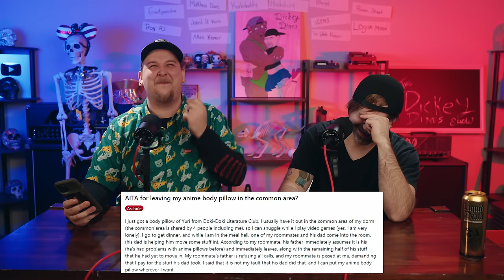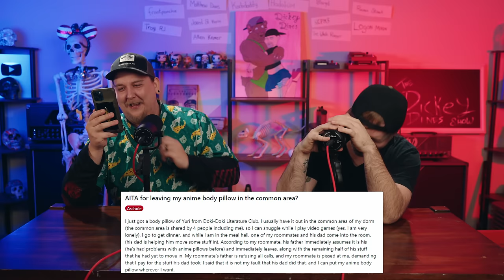Am I the assh*le?